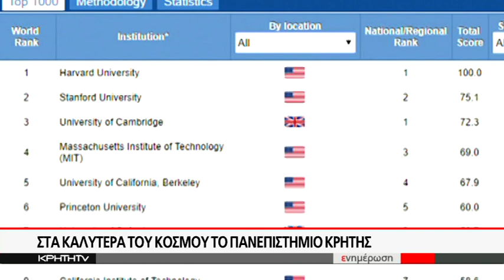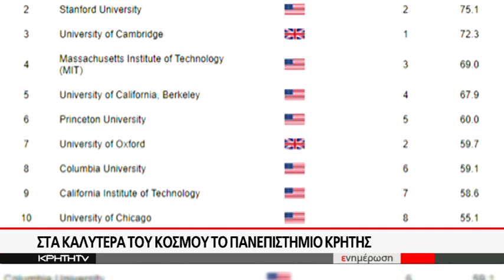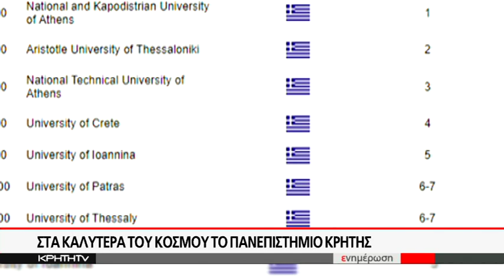Ακόμα μία τιμητική διάκριση για το Πανεπιστήμιο Κρήτης